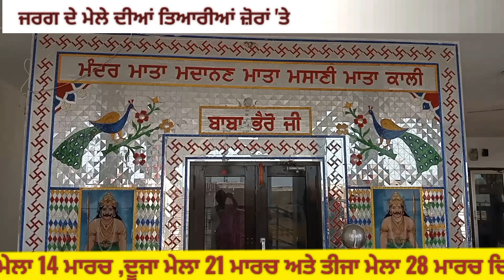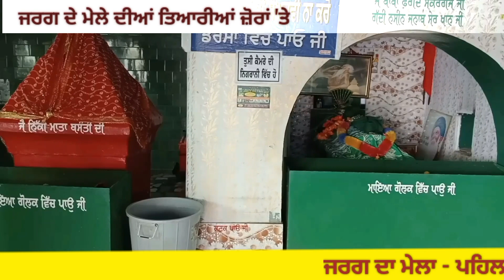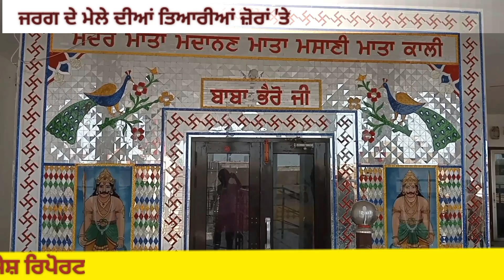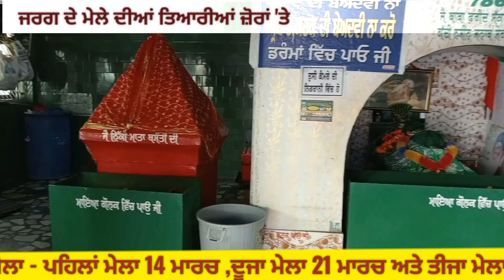ਜਰਗ ਦੇ ਮੇਲੇ ਦੀਆਂ ਤਿਆਰੀਆਂ ਜ਼ੋਰਾ 'ਤੇ ,channel videos share jarg da mela